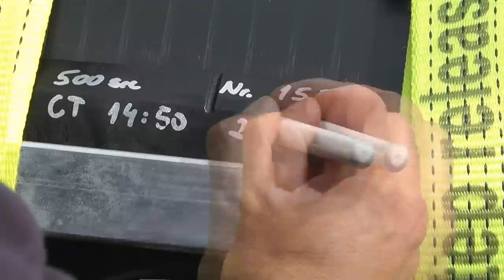Installation Video: ELGEF Plus branch saddle system Topload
ELGEF Plus branch saddle system Topload

GF Piping Systems offers smart solutions for PE piping systems in sizes up to d2000mm for gas and water applications. Getting everything you need from one source means having a comprehensive package of products and services - clearly added value for customers. Fittings, machines and tools as well as valves are supplied just-in-time, enabling customers to install their systems cost-efficiently.

The PE range includes saddles with main pipe dimensions d315 - d2000mm as well as branches in d160, d225, d315 & d500mm. This complete, modular, compatible system is the first among installation systems and consists of fitting, peeling tool, clamping device and tapping tool. The advantages are easy to see: a reliable, simple and cost-efficient saddle installation.

Please note: Our videos do not replace the installation manuals as well as the instruction for use. For installation purposes, please use the respective manuals.